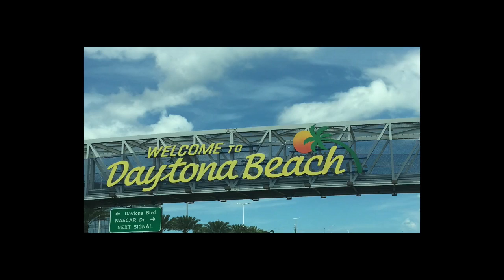(H) WILLINGBORO VS (A) PYAA Jr HIGH TEAM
(H) WILLINGBORO VS (A) PYAA
Jr HIGH LEVEL